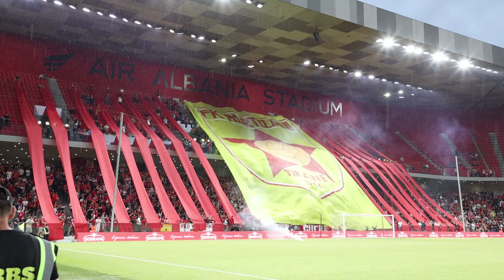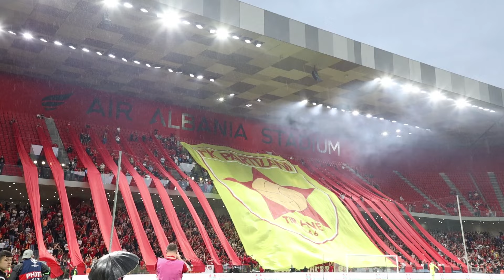Ultras Guerrils | PARTIZANI - Egnatia (26/05/2024)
Final 4 Kategoria Superiore 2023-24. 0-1